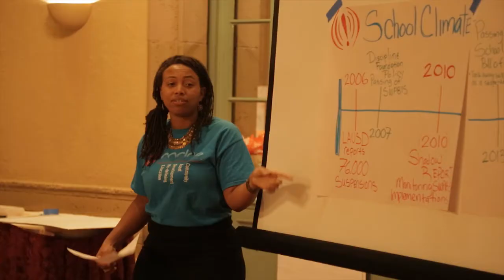Alliance 2015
A staggering 27% of children in California are living in poverty. When students obtain a quality education, they are more prepared for active engagement in the economic and civic fabric of our society. Strengthening public education requires a collective effort of families, schools, and the broader community to create the conditions necessary for students to succeed in school and in life. It is our belief that by working in collaboration, we can break the silos that separate our advocacy efforts and unite for greater collective impact. If you want to learn from experts in the field and engage in solutions-oriented dialogue, don’t miss Alliance 2015!

The goal of the Alliance 2015 Summit is to strengthen alliance building efforts for a common agenda that supports student success.

Alliance 2015 will create a space where participants can:

*Hear diverse perspectives about effective policies and best practices that address needs of students and families
Become familiar with strategies for strengthening school and community partnerships to support high need student and communities

*Learn how family engagement practices can be embedded into program and advocacy initiatives, locally and statewide

*Increase their confidence to become champions for authentic parent engagement in their communities